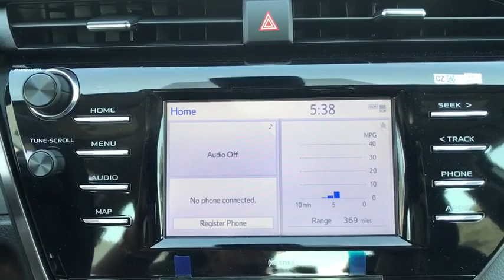2020 Toyota Camry Pasadena, Arcadia, Monrovia, Los Angeles, Alhambra, CA T20764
Super White New 2020 Toyota Camry available in Pasadena, California at Toyota Pasadena. Servicing the Arcadia, Monrovia, Los Angeles, Alhambra, CA area.

Toyota Pasadena
3600 E. Foothill Boulevard